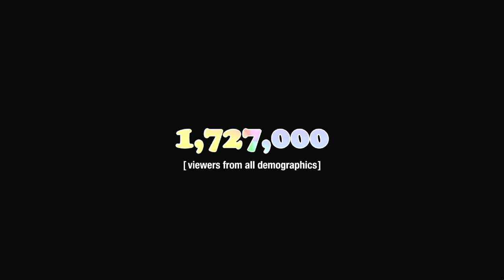[adult swim] Loiter Squad Premiere Ratings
Artist: El-P
Album: I'll Sleep When You're Dead
Song: Poisenville Kids No Wins